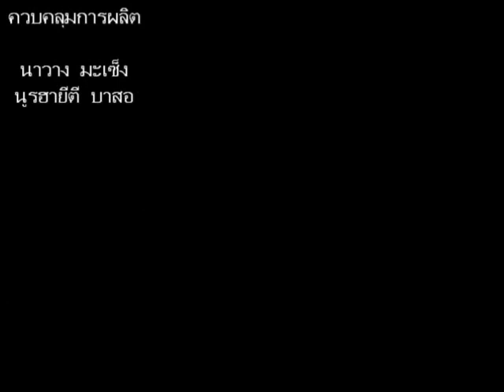ละคร Family man-c